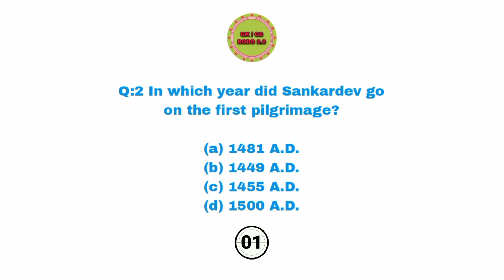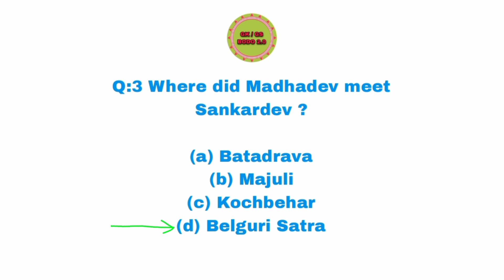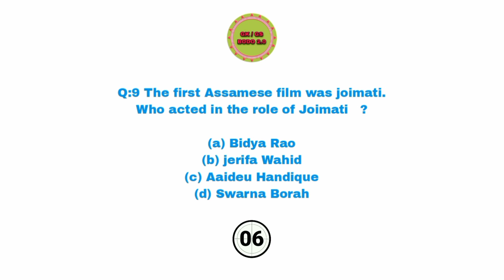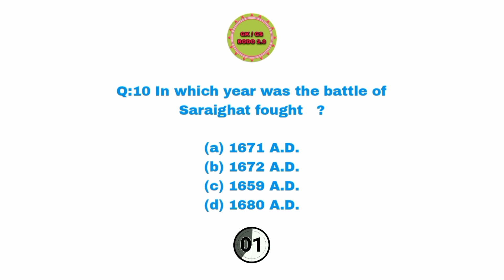assam history | assam history mcq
assam history| assam history mcq | assam history gk question

      II    GK GS BODO 2.0    II

नोंथांमोनखौ आंनि बे YouTube channel आव बरायहरनाय थाबाय 🙏 नोंथांमोनहा आंनि बे YouTube channel आव Daily GK GS एबा Education बागै VIDEO नुनो मोननाय जागोन आसा खालामो नोंथांमोनहा Channel आव गोदानबा SUBSCRIBE खालामगोन🙏

bodo gk
bodo gk questions and answers
bodo gk 2023
bodo gk 2022
bodo gk book
bodo gk question
bodo gk current affairs 2022
bodo gk assam
bodo gk assam police
bodo gk new
assam demography
assam demography
bodo
assam demographic change
assam gk
assam gk sailen baishya
assam gk best book
general nowledge for kids
general knowledge book
assam gk
assam gk